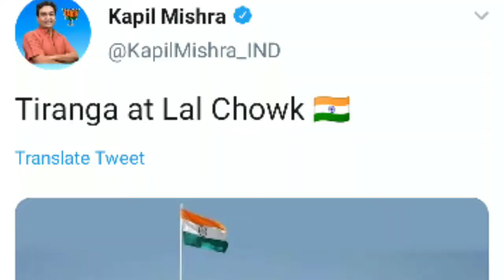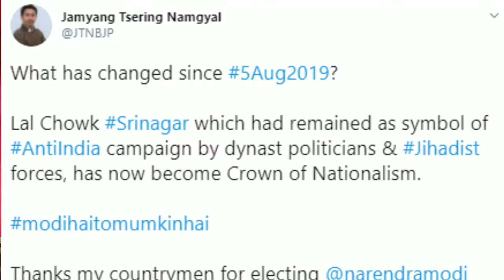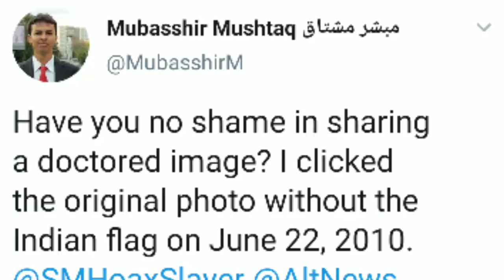BJP Walon Ne Manaya Farzi Independence day